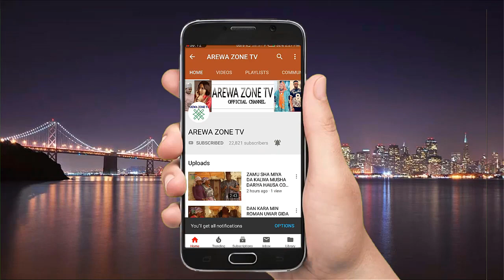Don Allah Yimin Abinda Kikai Min Da Ido Guda Daya Na Rakiyar Wata - Musha Dariya